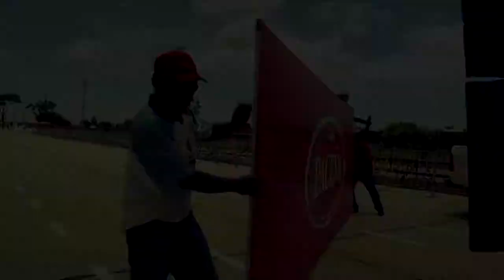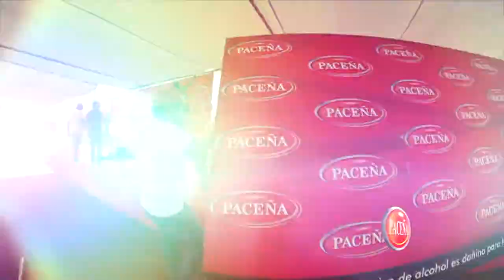PACEÑA ORURO RESIDENTES - NITRO PRODUCTORA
NITRO PRODUCTORA AUDIO VISUAL  -  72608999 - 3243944 - SANTA CRUZ - BOLIVIA